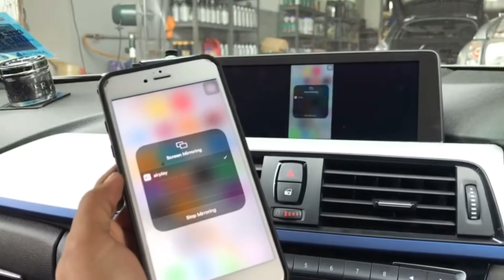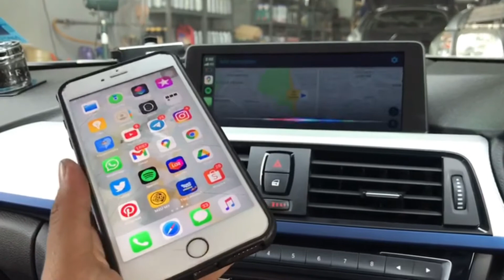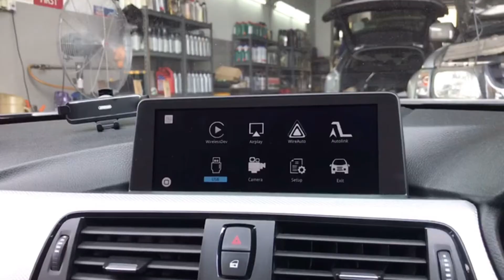Volando Wireless Apple CarPlay in BMW 428i F32 2015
Presents by Volando

Product Name : Volando Wireless CarPlay for Apple and Google Android Auto

Full HD type, High Resolution system.

✅Using Original Screen same as oem system with oem buttons.
✅No need to cutting wire "All wires are Connected by connector"
✅Supports wireless Car Play and Android Auto
(For iPhone & Samsung only)

✅Supports Smart Phone Mirroring
✅HDMI in put (720P)
✅Supports CVBS in put (external rear camera)
✅Supports CVBS2 in put (external front camera)